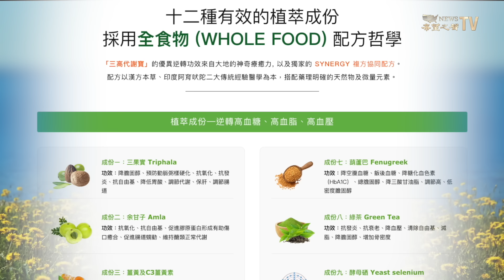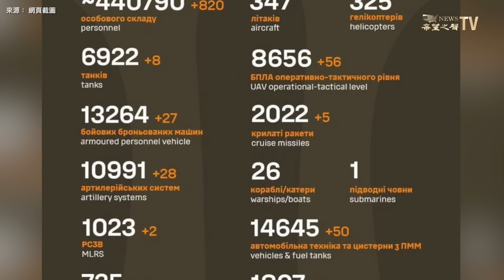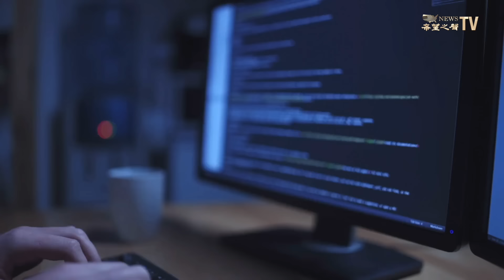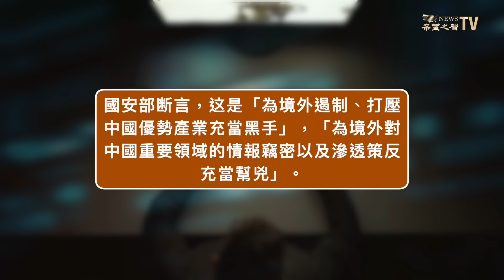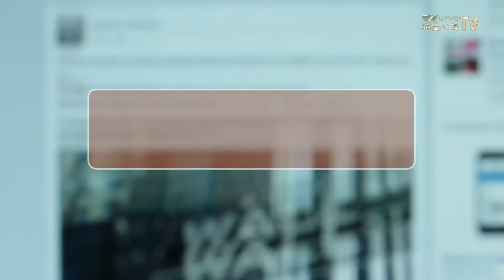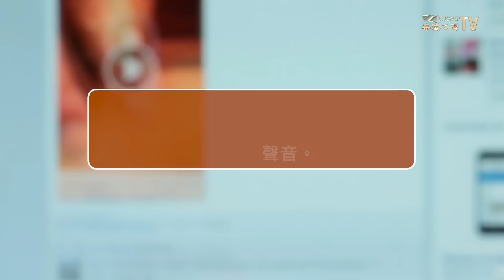廢了 克赤大橋變俄軍噩夢；反普京軍團：進軍莫斯科 戰役遲早會發生；滑稽 國際商業大佬前腳剛走 中共國安部就來這一招【環球看點】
烏克蘭 空軍司令奧列舒克中將證實，3月29日早晨，烏克蘭空中保衛者擊退了俄羅斯的數波空襲。烏克蘭天空保衛者共擊落99個來襲目標中的84個。 在俄烏戰場上，出現了俄羅斯的「末日戰車」，被外界懷疑俄軍損失嚴重， 沒有新戰車補充。在烏克蘭的打擊下，俄軍也不敢再使用克裏米亞大橋運送武器彈藥，克裏米亞大橋成了一個擺設。另外還有一架俄羅斯軍機疑遭自己人誤擊，墜入克裏裏米亞海域。

3月29日內容提要：
01:59 俄「末日戰車」現身  克裏米亞大橋成擺設
07:51 國際商業大佬剛走 中共國安部就來這一招
11:14 中共密件被曝光 加拿大聽證會揭中共操縱
14:26 台灣海軍司令唐華將訪美 加強海上合作